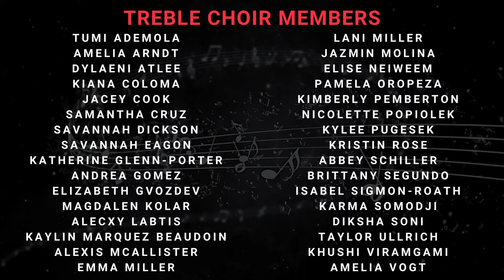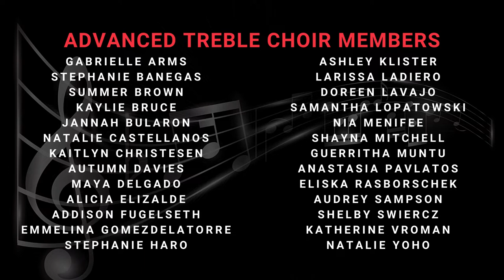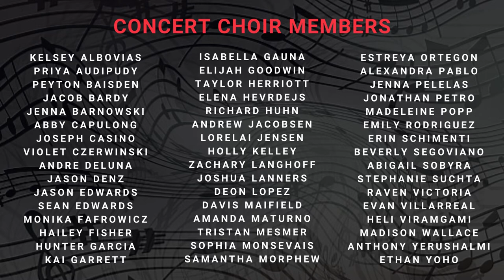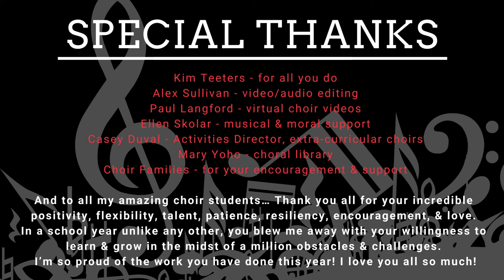Virtual Choir Concert 2020-2021